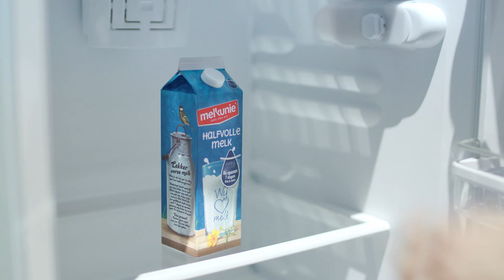Making of: Melkunie | VFX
Melkunie - Milk & Fruit
Colourist: John Thorborg
2D Artists: Bram Vleugel, Bram Buddingh, Patcharee Sa-ardkitinun
3D Artists: Boyo Frederix, Tom Schuijt

Melkunie - Versfilter
Colourist: Daphne Maierna
2D Artists: Bram Vleugel, Bram Buddingh, Patcharee Sa-ardkitinun
3D Artists: Boyo Frederix, Tom Schuijt

Melkunie - Koekvla
Colourist: Daphne Maierna
VFX: Bram Vleugel, Bram Buddingh, Tom Schuijt, Bertjan van Eijsden en Floris van der Veen